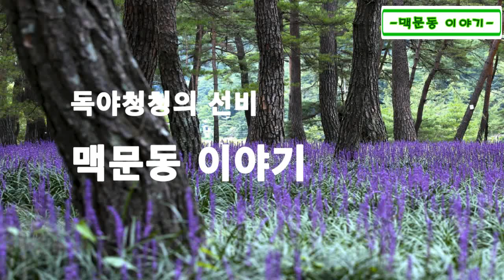[숲톡톡] 맥문동 이야기